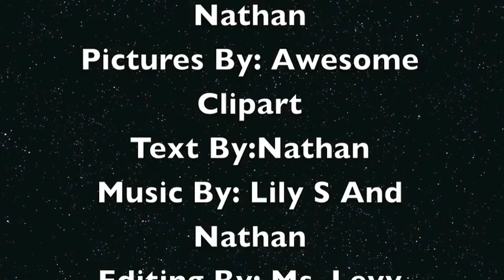No More Magic